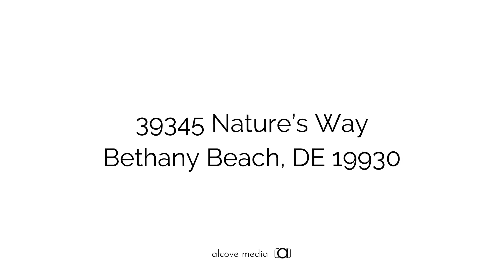39345 Nature's Way